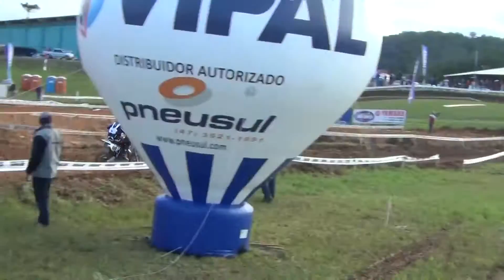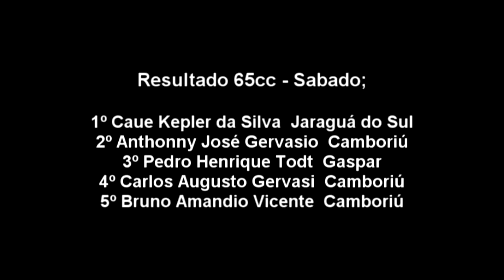Catarinense Velocross Agronomica 65cc Sabado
1ª Etapa Catarinense VX 2014

21/06 - Agronomica SC

Categoria 65cc